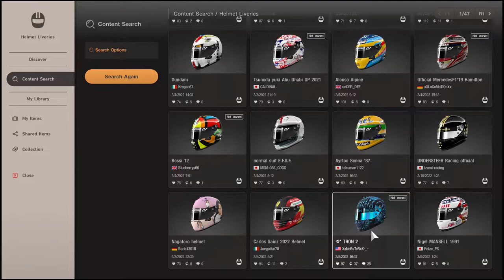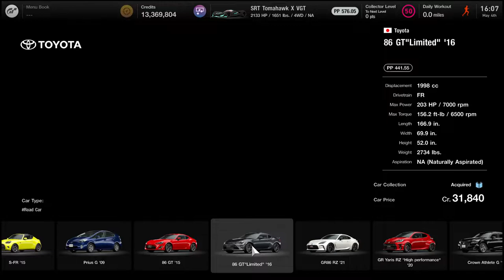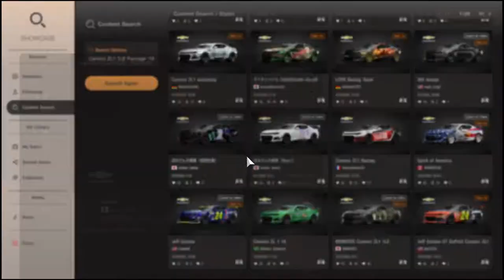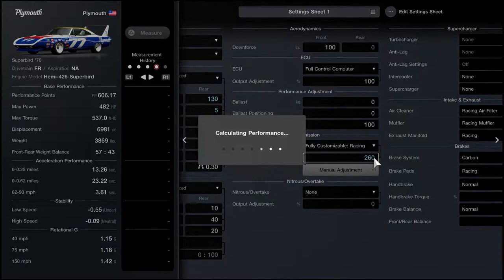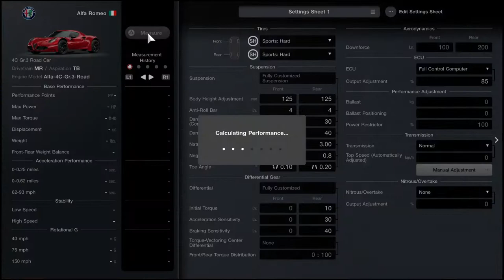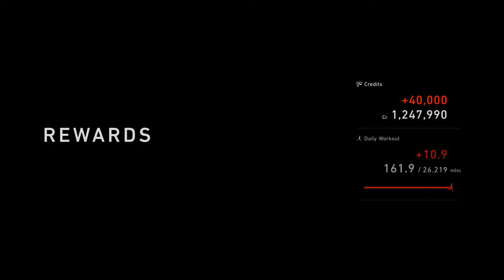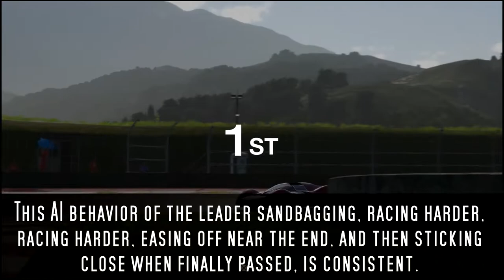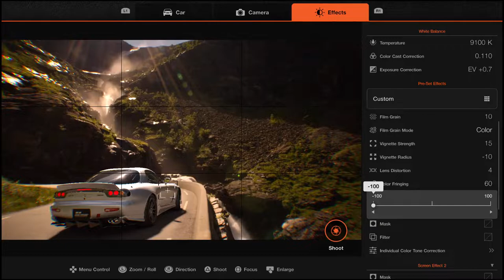The REAL Problems with Gran Turismo 7 - A LibraScope Critique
Gran Turismo 7 released to much fanfare. Then ire. How much of each is actually justified? What are the real problems this game faces? If you care to explore such a topic, watch this video!

Video Sections:

The Intro: 00:00:00
The Backlash: 9:58:37
The Good/Neutral: 38:39:16
The Disappointing: 49:25:55
The Structure: 1:01:24:28
The AI and Rolling Starts: 1:10:12:20
The Outro: 1:20:22:52